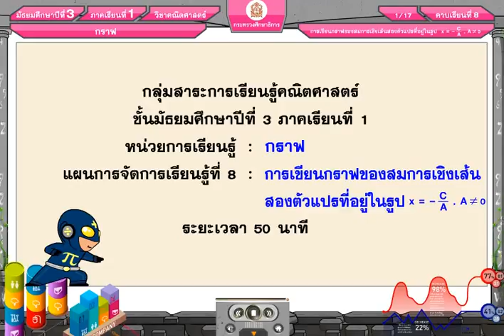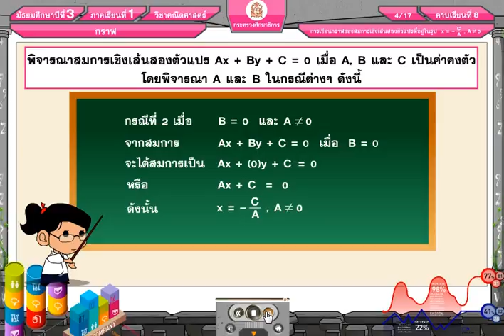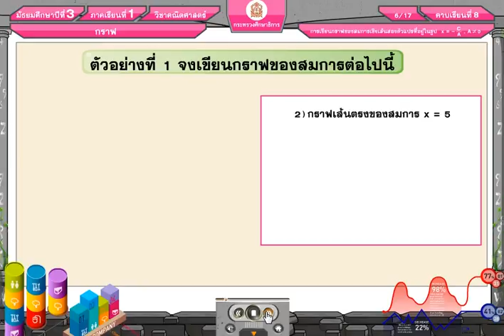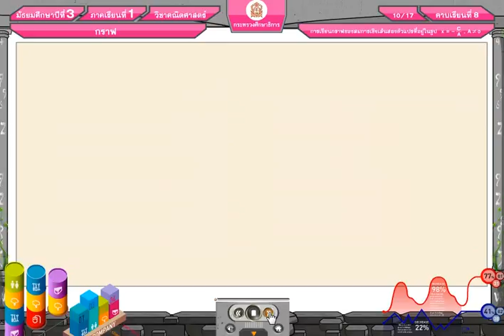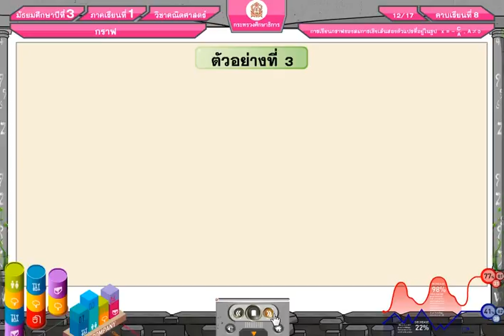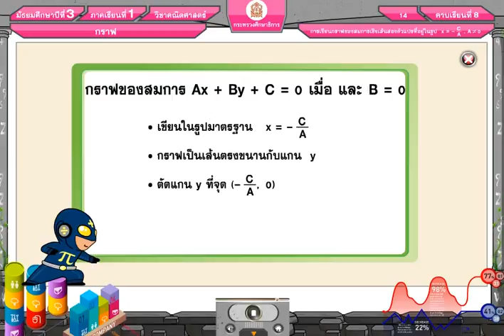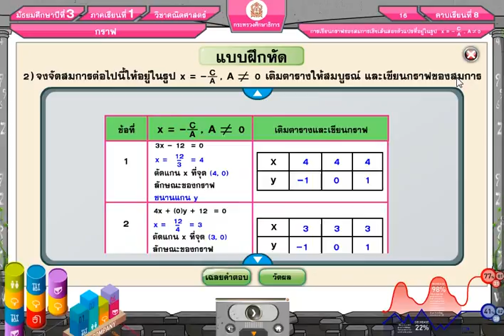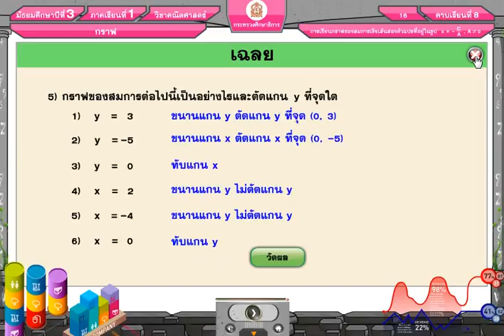การเขียนกราฟของสมการเชิงเส้นสองตัวแปรที่อยู่ในรูป x=-c/a โดยที่ a ไม่เท่ากับศูนย์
ม.3